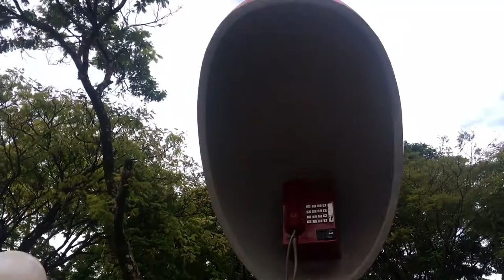Centro Historico de ITU, SÃO PAULO: Cidade dos EXAGEROS ⛪️☎ | Vlog viajante 🌎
Oi gente! Convidamos você a um passeio pelo Centro Histórico de Itu. Essa cidade do interior de São Paulo que tem muita história pra contar. Passeamos por lá e mostramos um pouquinho pra vocês um pedaço do Centro da cidade, onde está o o tão famoso Orelhão de Itu.

00:00 Intro
00:30 Itu, São Paulo
01:04 Igreja Matriz Nossa Senhora da Candelaria
02:00 Praça Padre Miguel
02:27 Orelhão de Itu
03:07 Loja Exageros de Itu
05:14 Centro Historico de ITU
05:51 Bloopers
06:32 Despedida

Espero que gostem fizemos com muito carinho.

Sejam felizes e bebam água.

Um beijo! 💙

Par de sorrisos é a visão de Wilfredo Chiquito e Helen Negrisoli de nossas aventuras ao redor do mundo. Junte-se a nós!